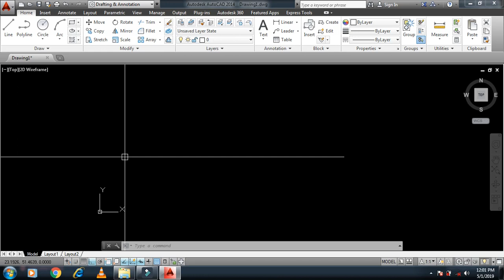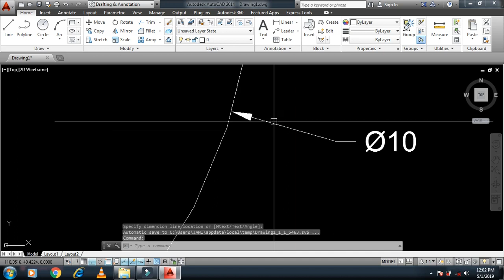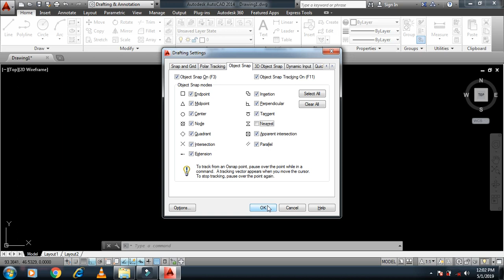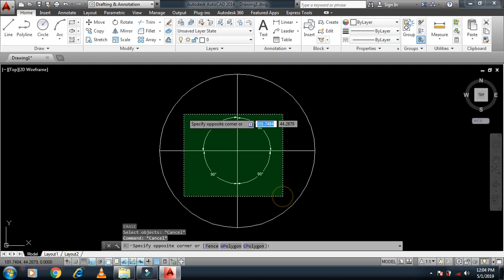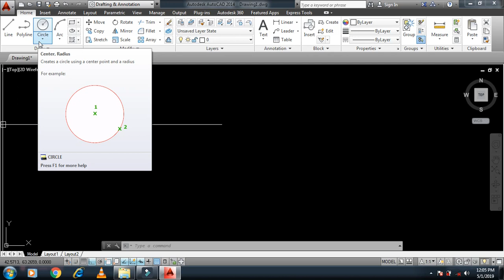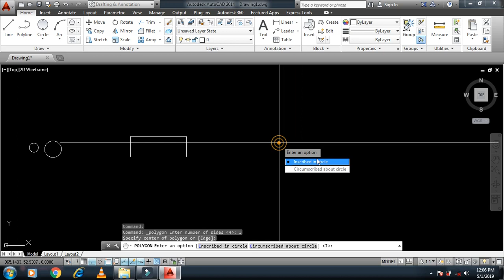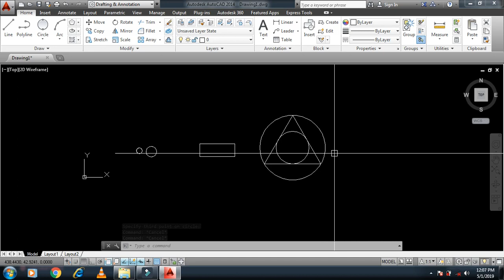Auto Cad Circle use in Hindi/Urdu